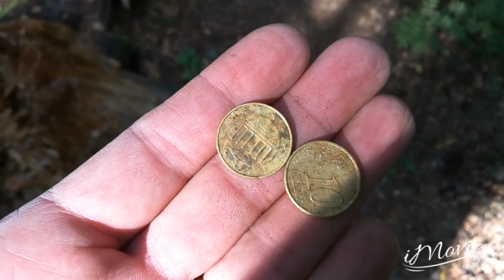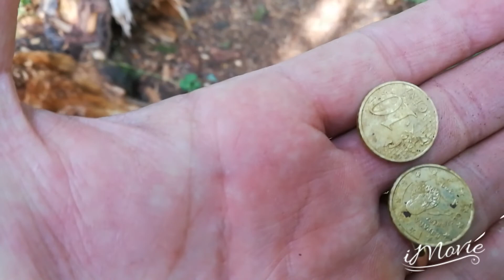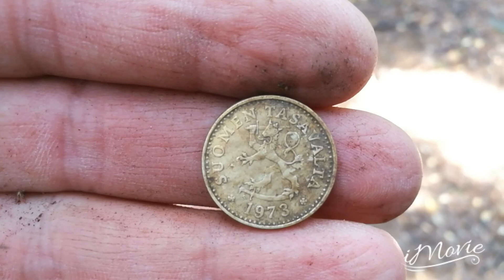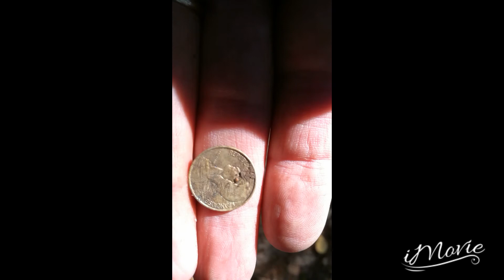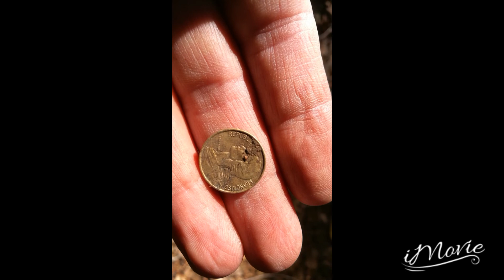Détection de métaux, sortie "non prévue", non planned metal detecting Finland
Mon Deus n'est jamais très loin de moi donc pas de soucis pour une sortie imprévue. Comme les scouts "toujours prêt".